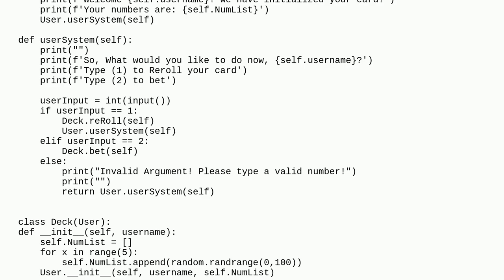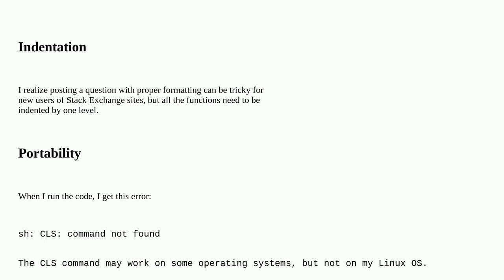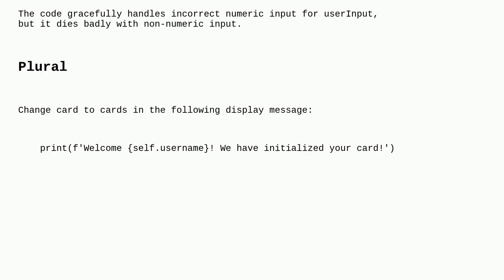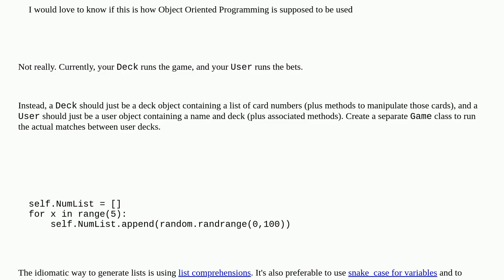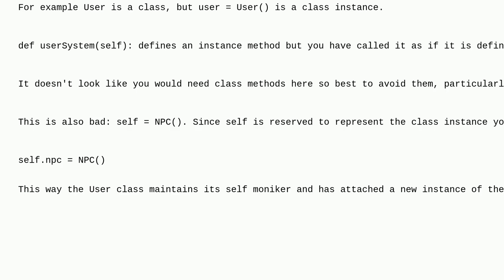Codereview: Deck Value Bet-Like Game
Deck Value Bet-Like Game

A special thanks goes out to the community

  python object-oriented game